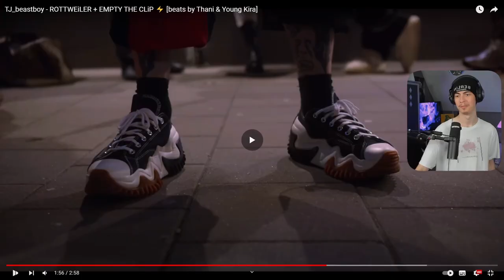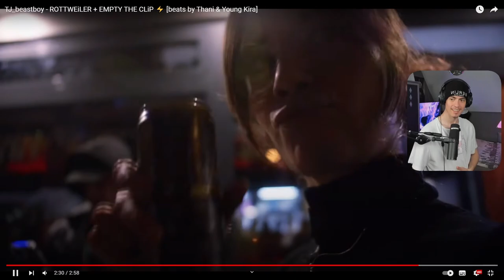STÄRKER DEN JE!!!🔥 TJ_beastboy - ROTTWEiLER + EMPTY THE CLiP ⚡ [beats by Thani & Young Kira]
Geschätzter Server-Release:
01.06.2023